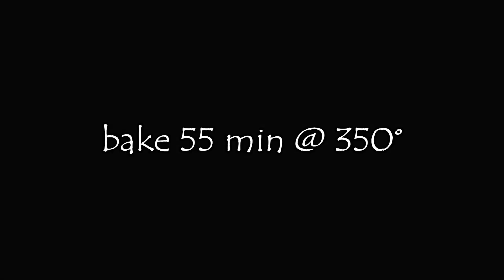Banana Nut Bread | Banana Nut Bread Recipe | MOLCS Easy Recipes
Banana Nut Bread

350°  55 min

4 Banana's - ripe & mashed
1/2 C Butter -softened
1 C Sugar
2 Eggs
1 1/2 C Flour
1 tsp Baking Soda
1/2 tsp Salt
1/2 tsp Vanilla
1/2 C Walnuts - chopped (optional)

Peel and mash banana's in a separate bowl and set aside.

In a large mixing bowl cream butter and sugar together, add banana's and mix well.  Add eggs 1 at a time, mix until well blended.  Add vanilla, mix well.

Sift flour & baking soda add salt.  Add to banana mixture, combine mixture and add nuts, mix well but do not over mix.

Pour into greased and floured loaf pan.  Bake 350° for 55 min or until toothpick inserted
comes out clean.

Music: Angeline The Baker  By Nat Keefe With The Bow Ties